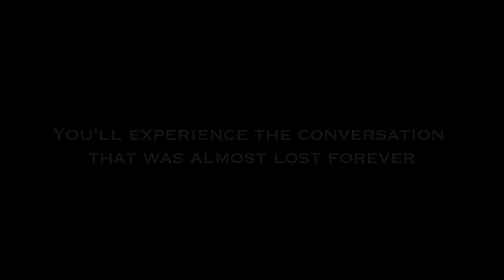Official Trailer for WHEN BETTE MET MAE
Synopsis:
In the fall of 1973, a cocktail party was given by Charles Pollack, a West Hollywood designer, for his house guest Bette Davis and Mae West.

Bette and Mae had never met, but each held the other in high regard.  Miss West was accompanied by her two escorts, Stan Musgrove and Glenn Shahan, who were eager to meet Miss Davis.  Also present were Vik Greenfield, who had been Miss Davis’s personal assistant, and Wes Wheadon, a neighbor and friend of the host and Miss David.  That night, Wes was the bartender, and he tape recorded the evening as he served drinks.  The conversation was kept lively thanks to questions posed by the guests.  Nothing was sacred, and alcohol loosened tongues as the evening progressed.

In 2014, the tape recording made that night was painstakingly restored and synched to on-screen actors’ movements to create this film, bringing the original party back to life. The documentary adds backstory clarification to the topics under discussion, illuminating the very real impact each woman had not only on film history, but on our culture today.